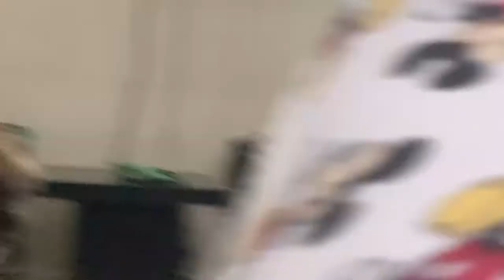Dog Bath / cutttest dog/Jinnie the jin / my dogs daily routine / Funny dog / dog vlog / lhasa apso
jinnie the jinn of our lives